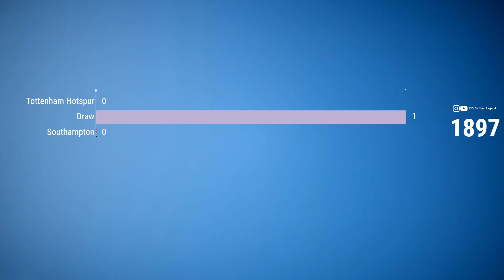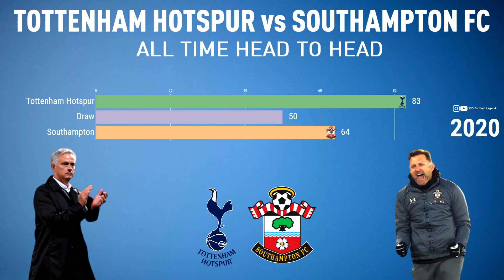TOTTENHAM HOTSPUR vs SOUTHAMPTON FC | ALL TIME HEAD TO HEAD (1897 - 2020) | HIGHLIGHTS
TOTTENHAM HOTSPUR vs SOUTHAMPTON FC | ALL TIME HEAD TO HEAD

The video shows the all time Head to Head between Tottenham Hotspur and Southampton FC (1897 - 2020).
All league and cup matches were taken into account. Friendlies were left out.